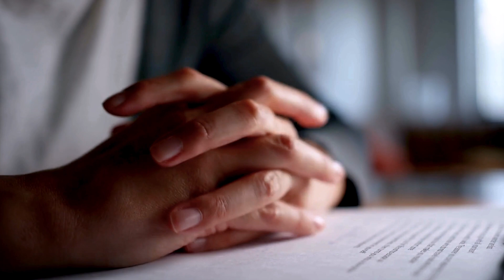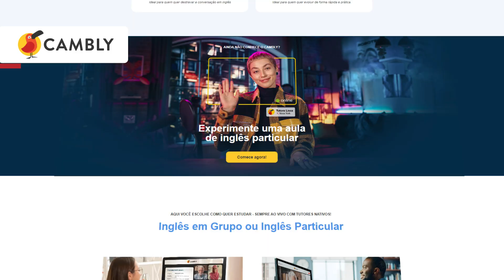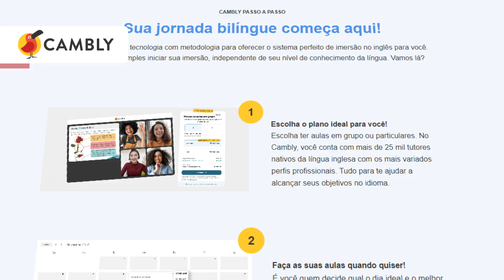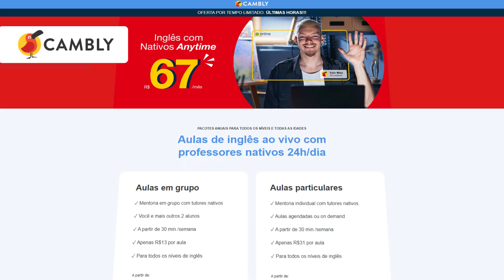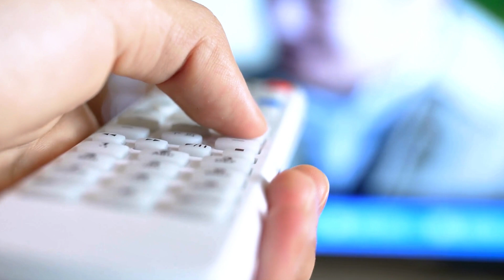Conversei 7 dias em INGLÊS com NATIVOS, olha o que aconteceu! | Como perder o medo de falar inglês